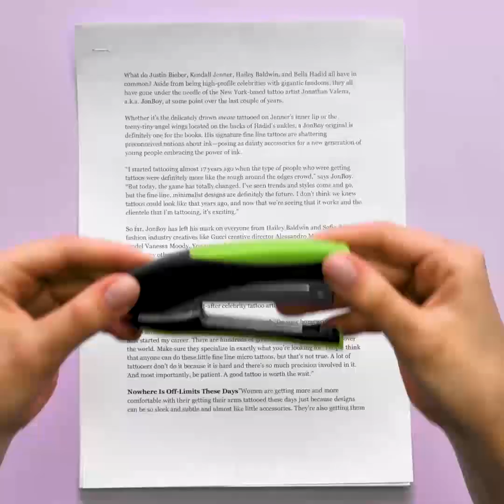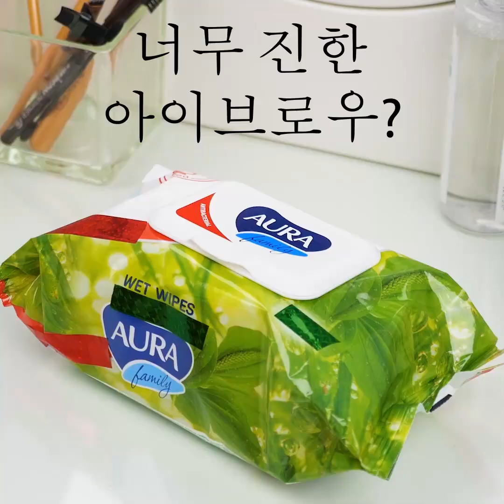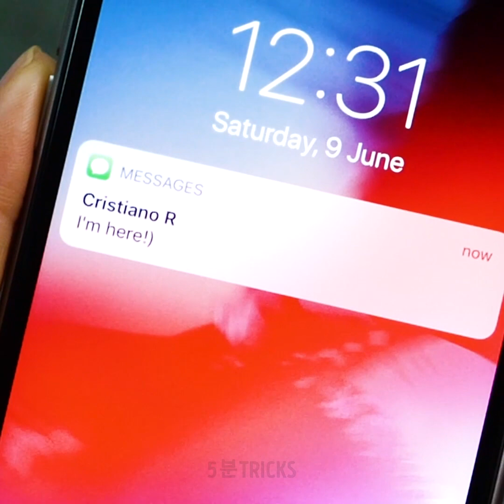29가지 매일 사용할 수 있는 뷰티 아이디어와 메이크업 팁 || 멋진 룩을 연출 할 간단한 여성용 뷰티 트릭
여름용 뷰티 팁

여성분들, 혹시 뷰티와 메이크업 팁에 관심 있으세요? 만약 그렇다면 이 영상을 끝까지 보고 여태껏 몰랐던 아이디어와 요령을 배울 수 있어요! 이번 여름에 시도해보면 좋은 헤나 팁을 배워보세요. 요즘에는 헤나는 눈썹에 많이 사용되고 있어요. 눈썹 헤나는  천연 재료를 사용하기 때문에 훨씬 피부에 좋아요, 그리고 3주 동안은 지워지지 않아요. 헤나 문신은 너무 멋있어요! 아무런 손재주가 없어도 다양한 무늬를 그릴 수 있어요. 예를 들어, 빗을 이용해 귀여운 헤나 나뭇잎이나 나선형 문양을 만들 수 있어요, 너무 멋있어요!
아이라이너 대신에 일반 연필을 써도 된다는 것 알고 있었나요? 따듯한 물에 연필을 몇 분간 담궜다가 사용하세요. 게다가 입술도 그릴 수 있어요. 다크서클을 제거하는 방법을 알려드립니다. 다크서클은 잠을 잘 못 잔 다음 날 생기는데, 이 팁을 쓰면 말끔히 제거할 수 있어요. 알로에 베라 젤을 코튼 패드 위에 묻혀주세요. 코튼 패드를 지프락 봉투에 넣고 얼리세요. 그 다음 필요할 때 마다 하나씩 꺼내서 10분 동안 다크서클 부위에 올려 놓으세요. 집에서 아이섀도우와 립밤을 이용해 립 글로즈를 만들 수도 있어요. 비누를 이용하면 눈썹을 스타일링할 수 있어요. 눈썹 브러시를 비누에 묻힌 뒤 눈썹을 정리해주세요. 비누가 눈썹을 더 풍성하고 윤기나도록 만들어 줄 거예요. 핀셋을 이용해서 코의 윤곽을 그리는 쉬운 튜토리얼을 준비했어요. 바디 글로우를 만드는 저렴하고 쉬운 방법을 소개합니다. 바디 글로우는 피부에 수분을 공급하고 여름 동안 피부가 빛나도록 도와줄 제품입니다. 금색 아이섀도우와 베이비 오일을 섞어주세요.

타임스탬프:
00:09 헤나 아이디어
00:48 일시적인 헤나 문신
03:27 가짜 주근깨
04:10 프렌치 매니큐어 트릭
05:07 다크 서클에는 알로에 베라
07:48 DIY 보디 글로우

5분tricks은 5-Minute Crafts의 공식 한국어 채널입니다!